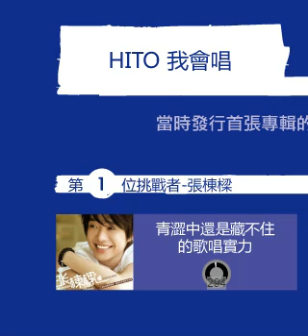Hit Fm 20週年特別企劃 [我會唱]第一位挑戰者張棟樑愛的就是你